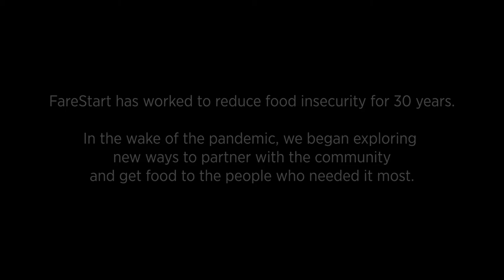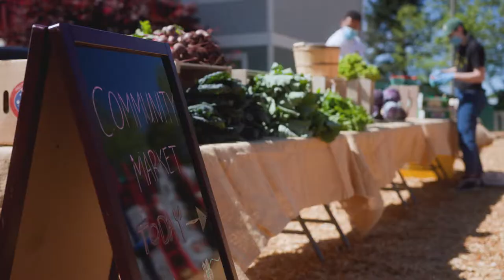Farm to Community Market: Reducing Food Insecurity in Seattle Area Communities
FareStart has worked to reduce food insecurity for 30 years. In the wake of the pandemic, we began exploring additional ways to partner with the community and get food to people who needed it most. Learn more about how we're collaborating with Living Well Kent, Wakulima Farms and others to provide access to fresh, healthy food to communities that are underserved.

This project was supported by a grant awarded by the US Department of the Treasury. Points of view in this document are those of the author and do not necessarily represent the official position or policies of the US Department of the Treasury. Grant funds are administered by the America Rescue Plan Act, State and Local Fiscal Recovery Funds, Washington State Department of Agriculture.